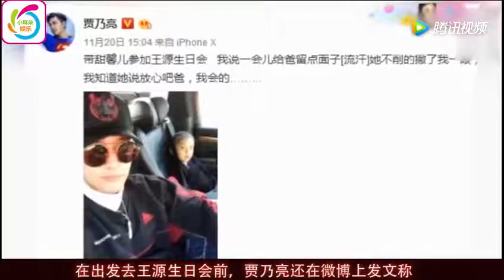王源生日会最大的惊喜不是王俊凯和易烊千玺，而是她的到来 原创